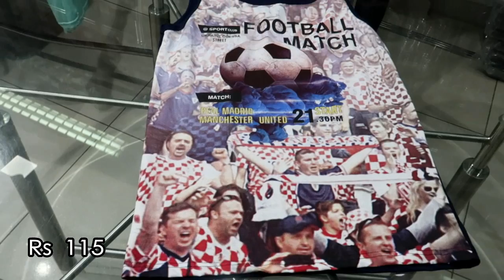90रु में Quality T shirts, HUD, Sweatshirts सर्दियों की T-shirts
KHURANA HOSIERY
ADDRESS : 7288/MAHAVIR GALI ,GANDHI NAGAR, DELHI -31

MB NO - 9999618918   (WHATSAPP), 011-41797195 (CALLING NO )

VIDEO DECLAIMER
.KIAN VLOGS !! ___